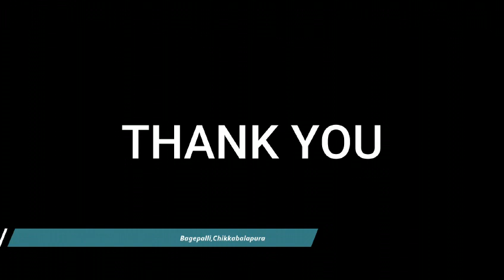Cbpur dist Bagepalli TQ MDRS Poolavaripalli short film on RTE Constitution Awareness 20/02/24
chikkaballapura dist Bagepalli TQ MDRS Poolavaripalli short film on RTE on account of Constitution Awareness program 20/02/24